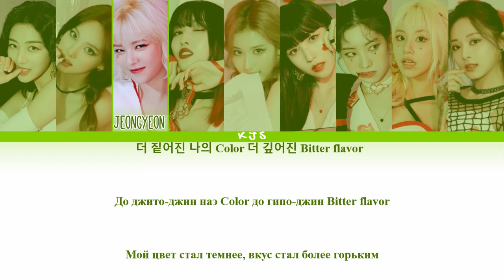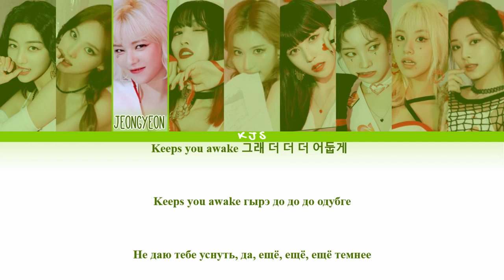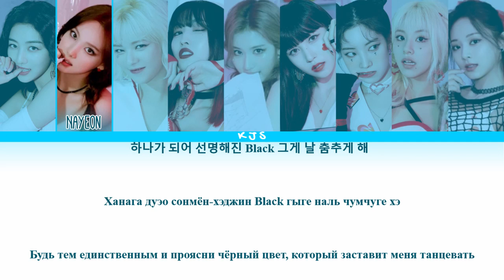TWICE - ESPRESSO [ПЕРЕВОД/КИРИЛЛИЗАЦИЯ/COLOR CODED LYRICS]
Артист: TWICE (트와이스)
Трек: ESPRESSO
Альбом: Formula of Love: O＋T=‹3
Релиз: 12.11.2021